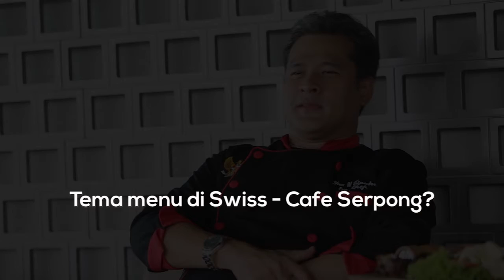Swiss-Cafe Serpong | Hidangan Nusantara nan Menggoda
Swiss-Cafe yang berada di dalam hotel Swiss-Belhotel Serpong bisa menjadi pilihan kuliner di kota Serpong, khususnya bagi Anda penikmat masakan Nusantara. Apalagi lokasinya strategis, tak jauh dari Jakarta melalui jalan tol sehingga sangat mudah dijangkau.

Di sini, pengunjung akan menikmati menu nusantara yang dikombinasikan dengan menu-menu internasional, sehingga terciptalah cita rasa yang unik, dan mungkin hanya ada di Swiss-Cafe Serpong. Hal itu lantaran Sang Executive Chef Swiss-Belhotel Serpong, Yan H. Tri Putra berkreasi meracik sendiri menu-menu bertemakan ‘east meet west’ tersebut.